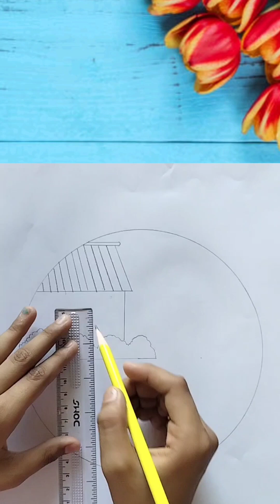Easy Sketch Scenery||how to draw sketch scenery ||Village scenery drawing||Pencil sketch drawing